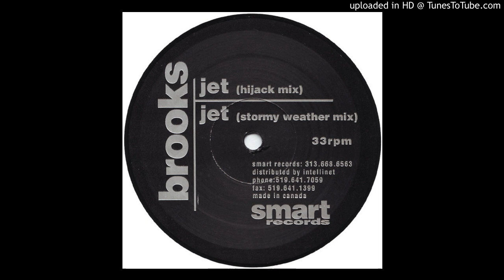Brooks - Jet (Hijack Mix) (Techno 1995)